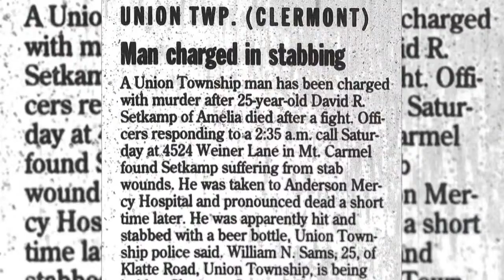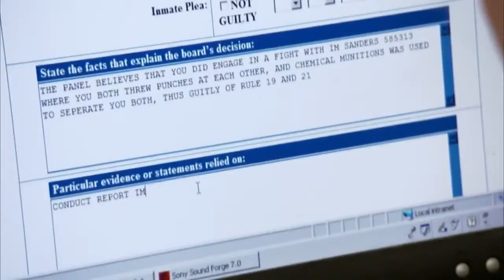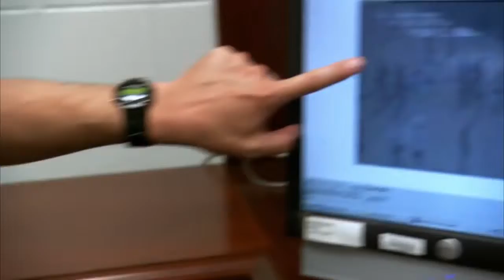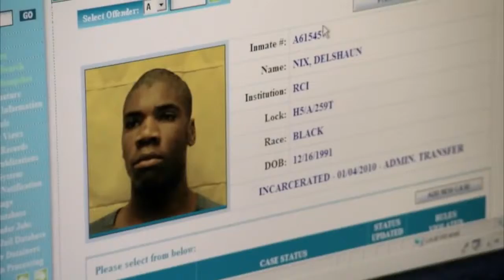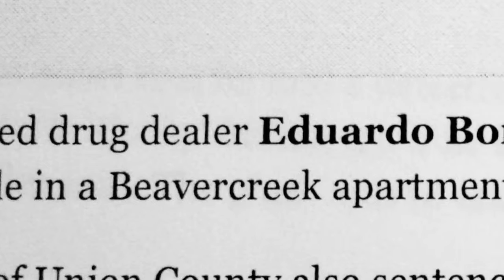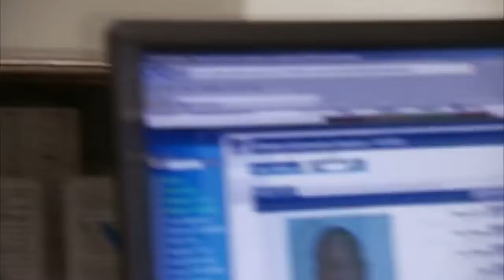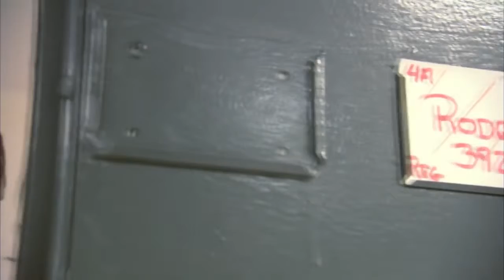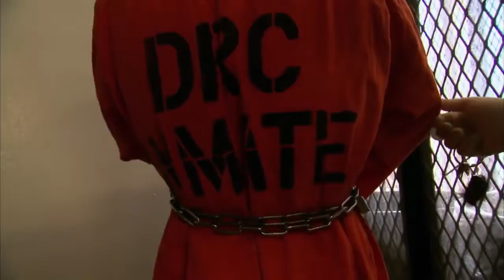Hard Time - Das Recht des stärkeren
Gefängnisse der USA